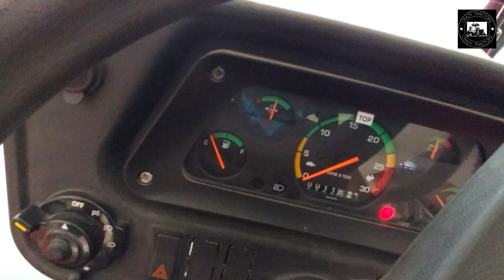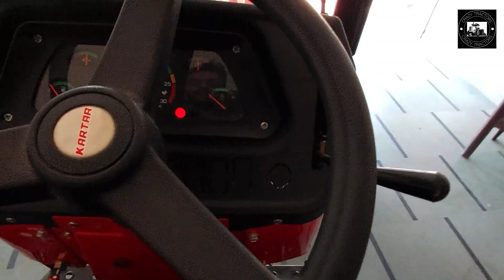Kartar 5136 plus 50 Hp tractor full review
Kartar 5136 plus 50 Hp tractor  review